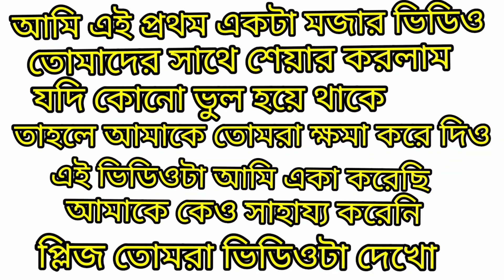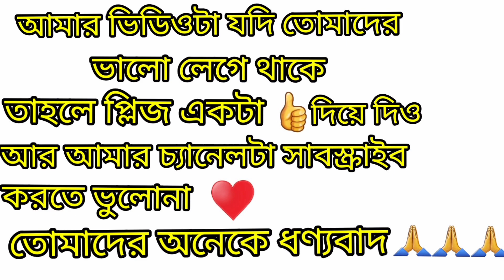funny video বিয়ের পরে ভ্যালেন্টাইন্স ডে কেমন হয়. মজার ভিডিও